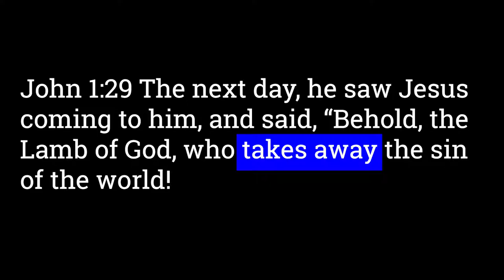NOTICE: The Lamb of God, Who TAKES AWAY Sin (John 1:29)